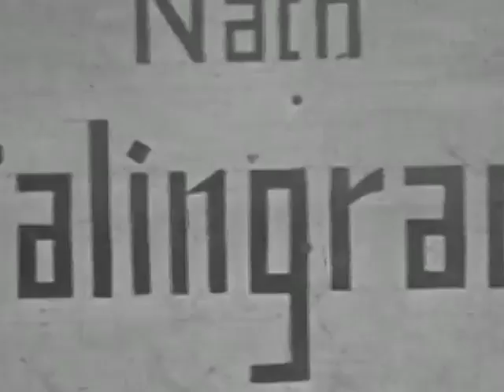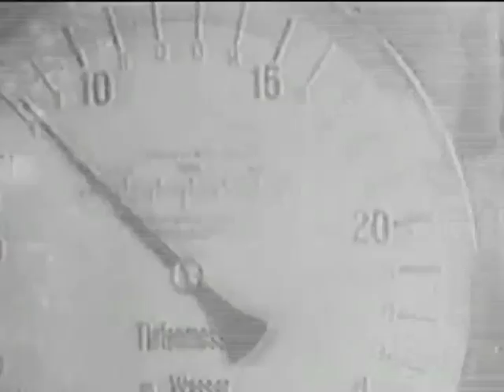СИДОНИЯ КРЕСТОВЫЙ ПОХОД ДЕТЕЙ